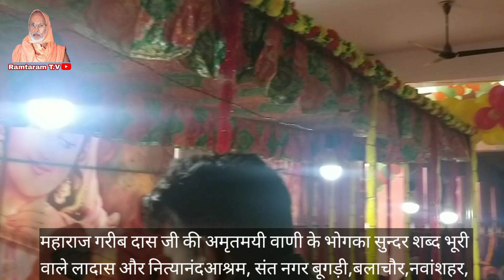महारज जी की अमृतमयी वाणी के भोग का सुन्दर शब्द ,भूरी वाले लाल दास नित्यानंद आश्रम संत नगर बूगड़ी